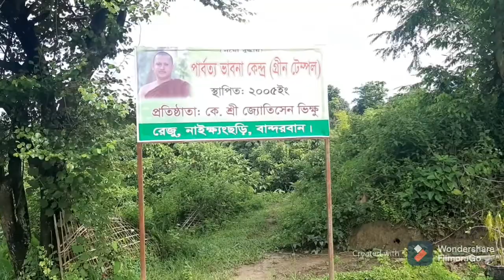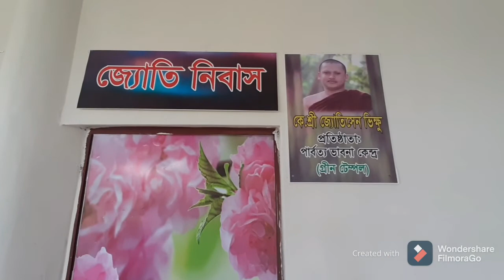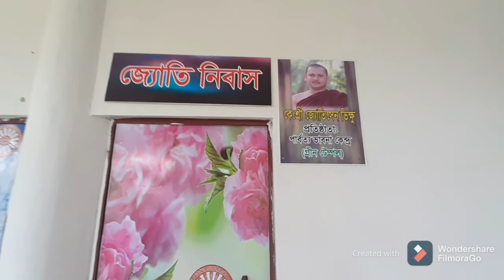Hill Tracts Meditation Centre ( Green Temple)